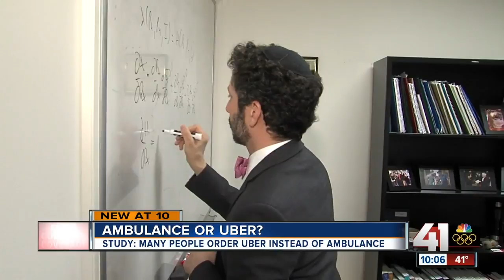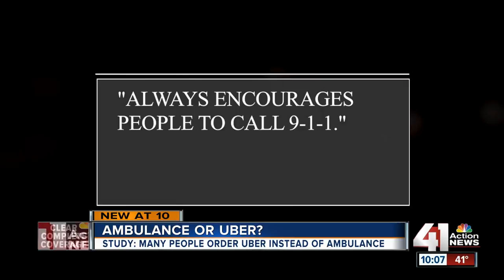Some turning to ridesharing over ambulances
A recent study found that ambulance usage declined when Uber entered a new market.